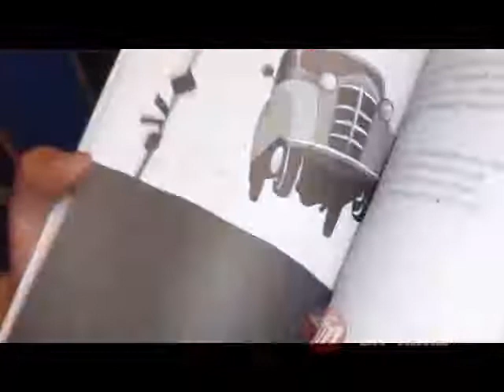Rio Comicon 2011 Riocomicon Cultura da Ação HQ Quadrinhos Gibis STÊVZ REVISTA BELELÉU APARECIDA BLUES